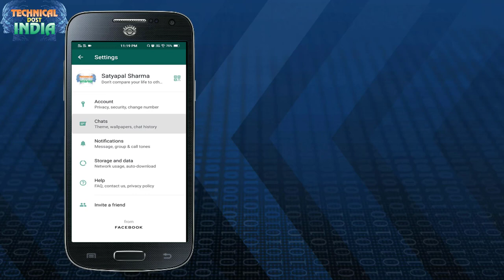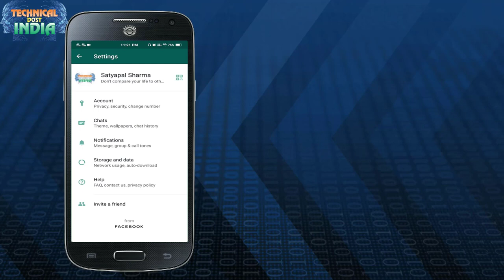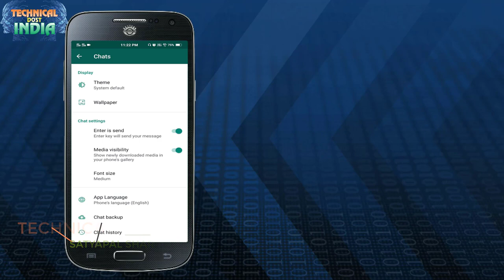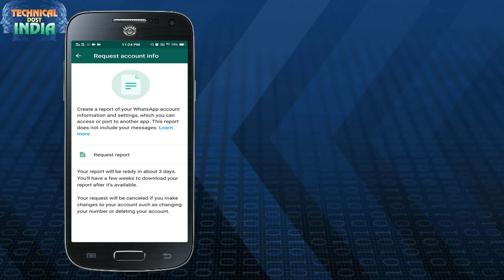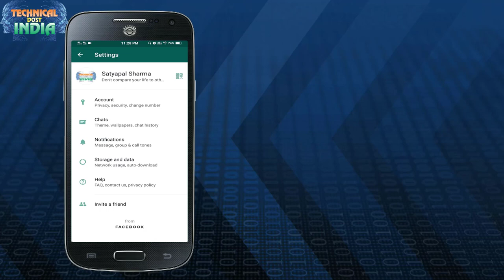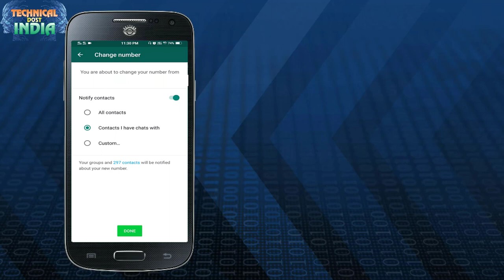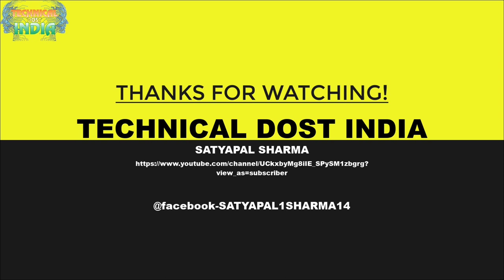WhatsAppके 5 ⚄ Top Secret Old Tips&Tricks||जो आप को अब तक पता नहीं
01  आप अपना Android App कैसे बनाये ?सीखे कुछ ही मिनट में||How To Create a Fantasy Android App free
02  अपने फ़ोन में सिम के contacts show कैसे करे साथ में ||Automatic call recording कैसे करे ?
03  Computer,laptop के Desktop पर Hidden Folder कैसे बनाये?||सीखेकुछ ही मिनट मेंHow To Hidden Any Folder
05 फ़ोन को शर्ट की पॉकेट में क्यों नहीं रखना चाहिये जानिये इस वीडियो में ||क्या क्या नुकसान होते है
06  अगर आप फेसबुक चलाते है तो ये 5 गलतिया कभी ना करे ||If you run Facebook never commit these 5 mistakes
07  Computer,Laptop Me Wifi Ka Password Kaise Pta kare Network Icon se ||wifi का पासवर्ड कैसे पता करे ?
08  Windows 10 की Image कैसे Download करे|| Windows 10 Activator|| Pendrive ko bootable कैसे करे जाने
09  Transfer all Contacts Ek Phone Se Dusre Phone Me Kaise Kare?||कांटेक्ट Noको एक फ़ोन से दूसरे कैसे ले
11 आप अपना ios App कैसे बनाये ?सीखे कुछ ही मिनट में||How To Create a Fantasy ios(i phone) App free